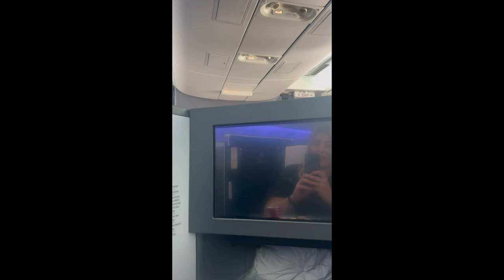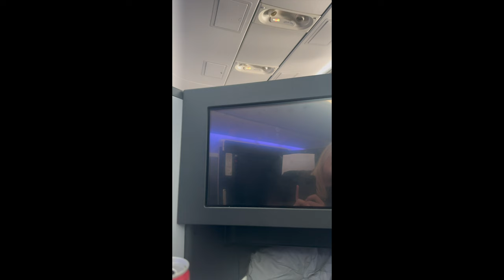We went MOUNTAIN BIKING in Bootleg Canyon - Las Vegas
An adrenaline fuelled mountain biking adventure in LAS VEGAS! 🚵‍♂️ Join Fran and James as they embark on an epic journey through Bootleg Canyon, nestled on the outskirts of Boulder City, just a short drive from the vibrant lights of Las Vegas.

Our adventure kicks off with an exhilarating session on the jumps at the bottom of Bootleg Canyon Bike Park, where we catch some air and showcase our skills. From there, we hit the trails, tackling some of Bootleg Canyon's most exciting trails:

🔵 Caldera; a great XC trail that loops back and uses the last portion of Boyd out to get you back to the parking lot. Most of this trail is intermediate, but the initial climb from the parking lot is very steep and technical.

⚫️ Ernies Epic; Bootleg Canyon's black enduro trail incorporating technical climbs and small rock drops

⚫️ BC is a 1,098 ft popular black diamond singletrack trail located near Boulder City Nevada. This mountain bike primary trail can be used downhill primary. On average it takes minutes to complete this trail

Our journey isn't without its hurdles! Follow along as we navigate through unexpected problems on the flight and encounter some surprising issues in the desert 🏜️ 🐫 .

Don't miss the grand finale! Watch until the end to experience jaw-dropping DJI Mini 3 Drone mountain biking footage, capturing the beauty and intensity of mountain biking in the stunning landscapes of Bootleg Canyon.

Get ready to be inspired and thrilled as we take on the trails of Bootleg Canyon Bike Park and uncover the hidden gems of Boulder City and Las Vegas. 🌟

Chapters:
0:00 - Intro
4:15 - 🛠️ Pedros Tools Bike Build
5:15 - 🔵 Caldera
7:00 - ⚫️ Ernies Epic
9:30 -  DJI Drone Mountain Bike Footage
10:30 - Outro

Orange Bikes 🚲
Juice Lubes 🧴
Pit Viper Sunglasses 🕶️
Etnies 👟
Garmin 🗺️
Pedros 🛠️